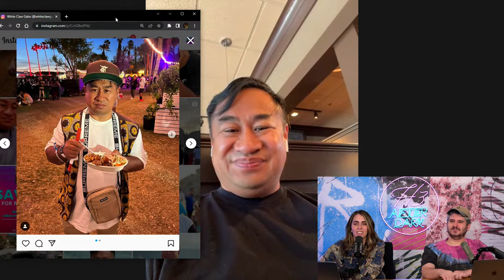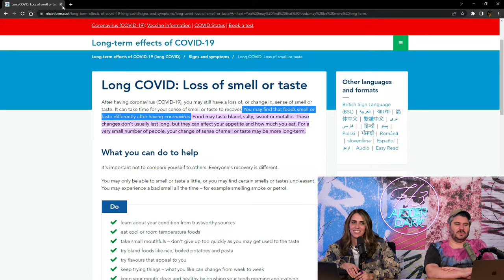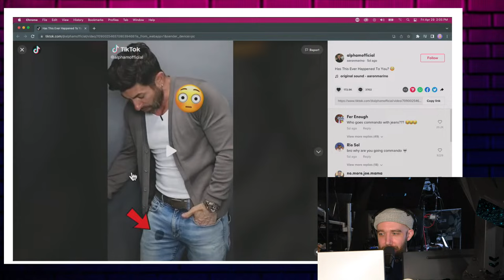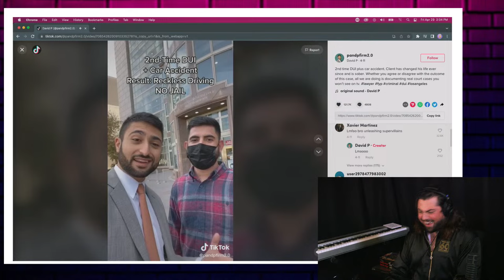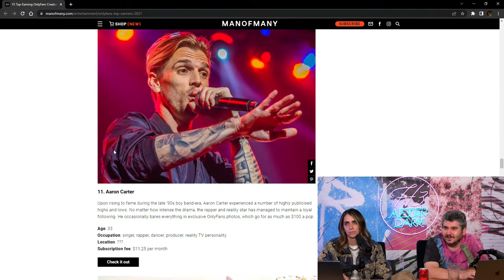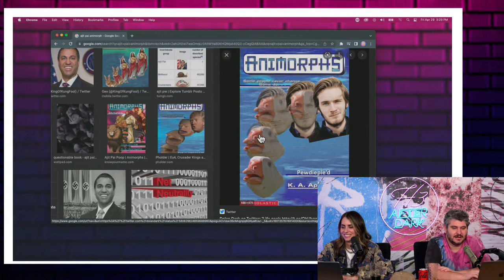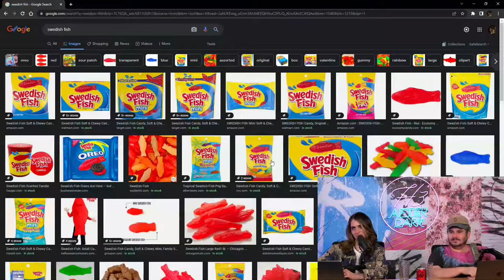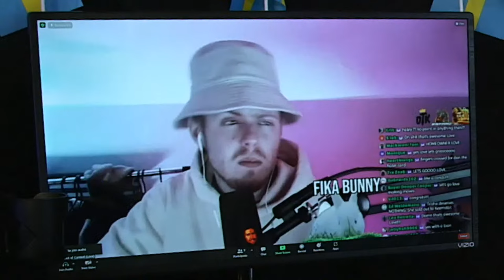Crazy Myths We Believed As Kids, Fresh & Fit Cringe - After Dark #71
Become a member for access to the recorded episodes a day early with no ads and no cuts

00:00 Intro
8:10 White Claw Gabe TGIF
26:00 Balls Twisted
33:40 Ian Fish Conspiracy
44:25 Johnny Depp Funny Moment
54:50 The Good Liars
1:04:50 Alpha Male Pee Stain
1:18:30 idubbbz Boxing
1:21:50 DUI Defense Attorney
1:47:40 Fresh & Fit vs Pokimane
2:08:40 Stupid Things We Believed As Kids
2:55:10 Peeing In The Pool
3:15:40 Rap Trading Cards